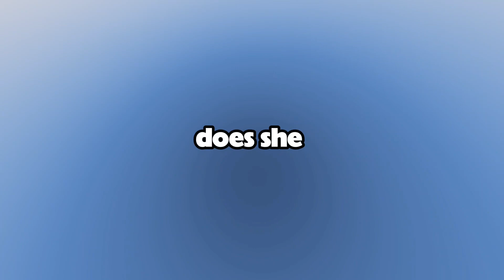I OPENED The MARRIAGE And Now My Husband ABANDONED ME.